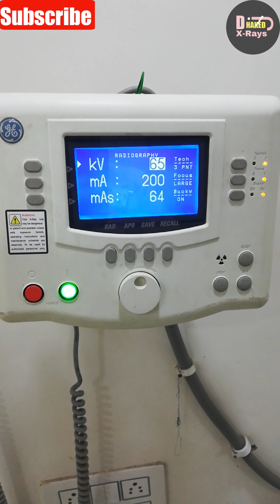Mastoid X-Ray | Mastoid X-Ray Ko Kese Dekhe | कान के एक्स-रे को कैसे देखे | Mastoid Lateral Oblique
Hii Friends Aaj Ham Mastoid X Rays Ke Bare Me Janege ki Mastoid X Ray Me Kya Or Kese Dekha Jata Hai.

DHAKED JI RADIOGRAPHY KNOWLEDGE